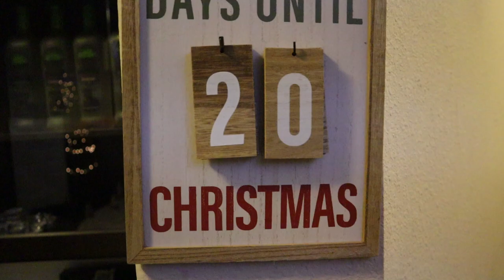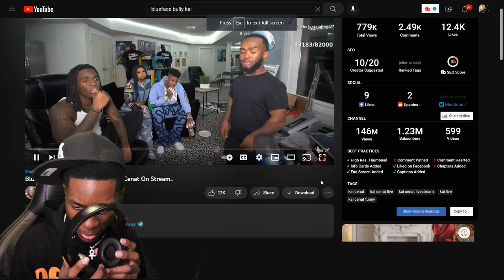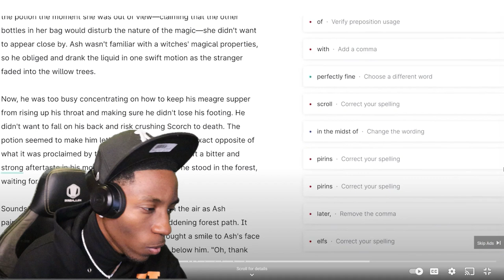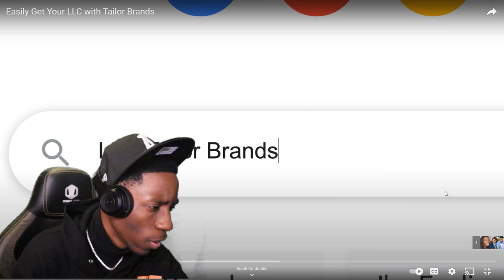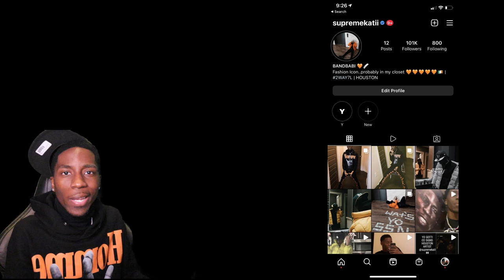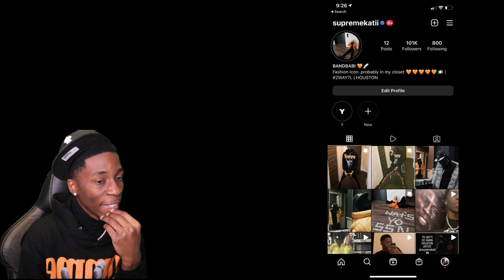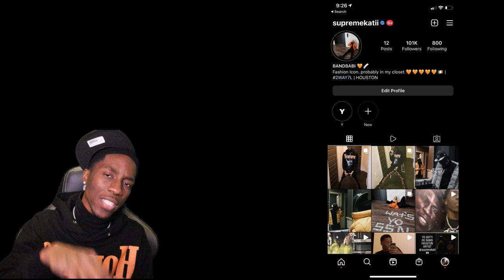NEVA...BLUEFACE GIRL BULLYING KAI CENAT AND HIS DAD ON STREAM.